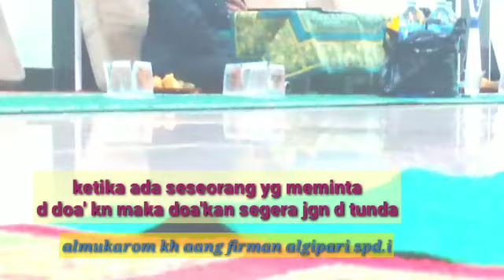ceramah sunda||ka istimewahan doa'||kh aang firman algipari spd.i